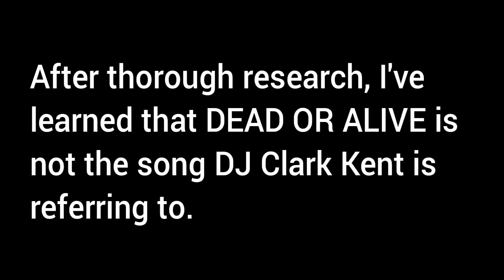TupacWasLyrical ( 𝑫𝑬𝑨𝑫𝒐𝒓𝑨𝑳𝑰𝑽𝑬: JayZ's subliminal 2pac diss)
After thorough research, I've learned that DEAD OR ALIVE is not the song DJ Clark Kent is referring to.

Nevertheless, I still uploaded this video because JayZ dissed Tupac, in front of a live audience at the Apollo theater,  the day Pac died.

Jay had PLENTY of time to release a diss record. Why wait until Tupac died to perform the "unreleased" diss record?